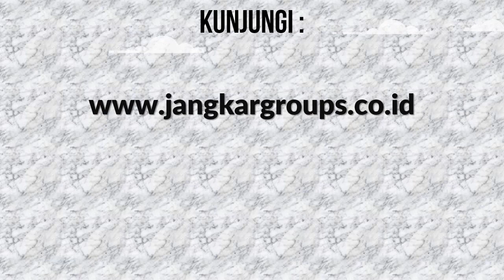Penerjemah Indonesia Colombia